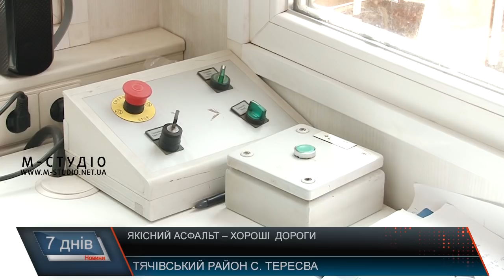Якісний асфальт – хороші дороги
Не секрет, що на Закарпатті  більше дірявих доріг, ніж відремонтованих. І хоч цей рік президент назвав Роком доріг, відновлення автошляхів краю іде досить повільно. Лише на нашому  телеканалі вийшло чимало сюжетів про перекриття доріг, адже доведені до відчаю люди вдаються до таких методів. Так і було, до прикладу  в селі Луг на Рахівщині. Минулого року румунська фірма – підрядник, яка виграла тендер, зняла верхній шар  дорожнього полотна, але продовжила роботу лише цього року. Кілька кілометрів заасфальтували і хотіли забрати техніку на інший об’єкт, проте місцеві не дали і підрядникам довелося продовжити, у борг, як кажуть румуни. Для забезпечення якості дорожнього покриття на 6 об’єктів, на які виграно тендери,  румунська фірма облаштувала  асфальтний завод на околиці села Тересва, що на Тячівщині.